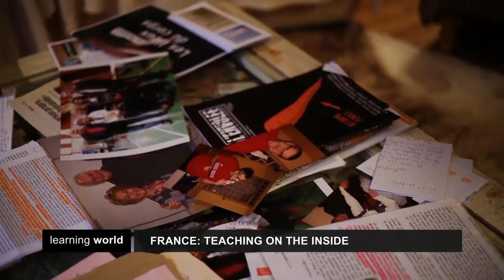France: Teaching Inside Prison Walls (Learning World S4E25, 3/3)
Aude Simeon has been giving literature classes in a French jail for 15 years. In that time her work has helped those on the margins to reintegrate into society.

However, hers is a constant battle for hearts and minds as many, including inmates themselves, prove difficult to convince of the merits of education on the inside of prison walls: in France only 20% of inmates volunteer for education programs.